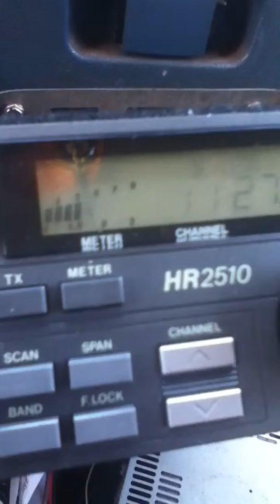Mr. BlackFlag America most wanted in Louisiana !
Flag You got that maul down and they can't do any thing about it !